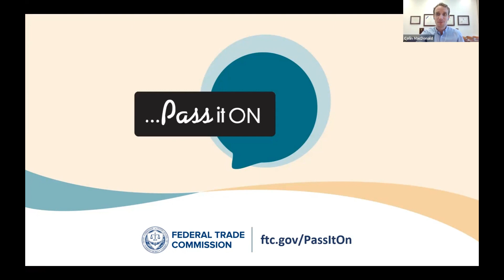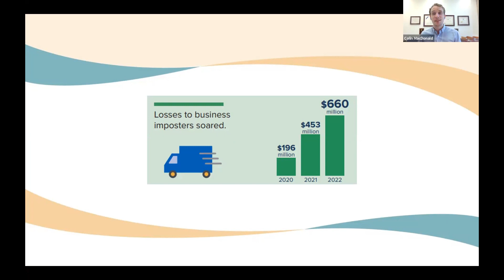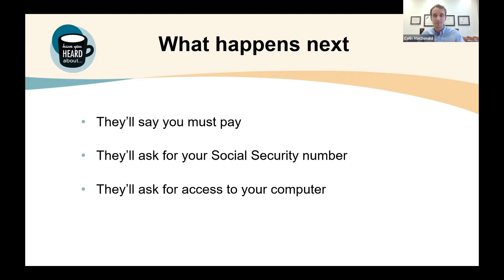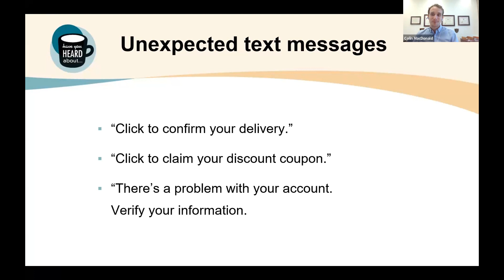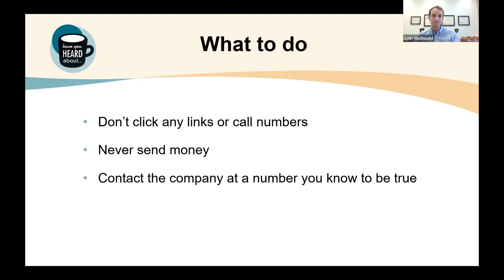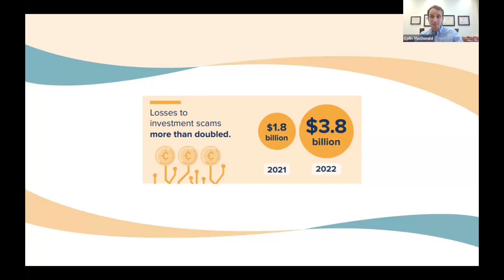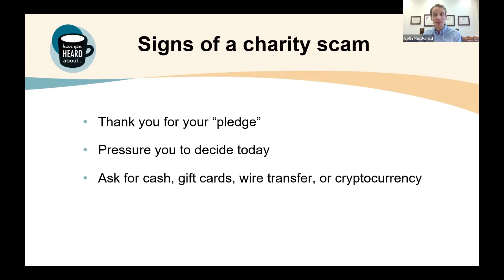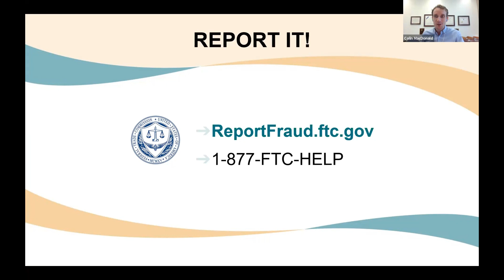Tips to avoid being defrauded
Fraudsters are spending every day thinking about ways to trick us. To stay safe, we need to be vigilant and thoughtful. Attorney Colin MacDonald joins us on behalf of the Federal Trade Commission to share some of the most recent tricks, guidance on how you avoid being tricked, and what to do if you encounter a scam.